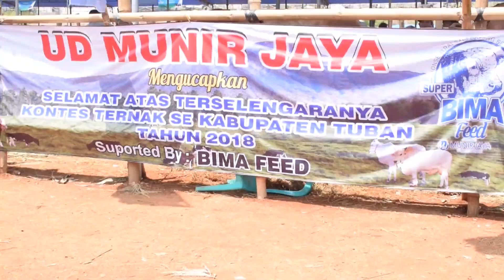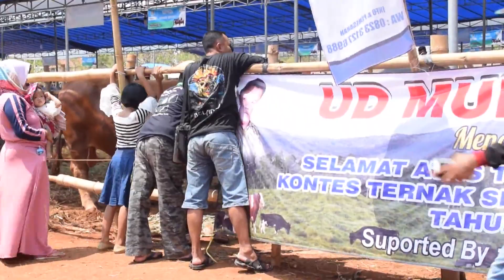KONTES TERNAK SEKABUPATEN TUBAN SAYANG 2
VALLENT MULTIMEDIA
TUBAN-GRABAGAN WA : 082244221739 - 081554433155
Jasa : Video Dokumentasi -  Foto Dokumentasi - Editing Video